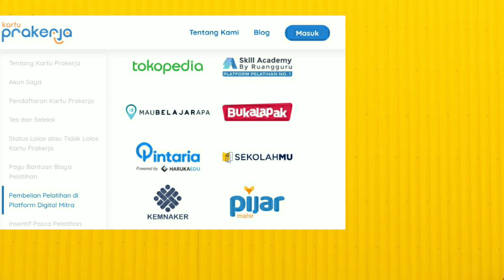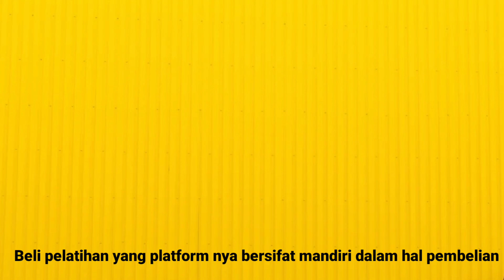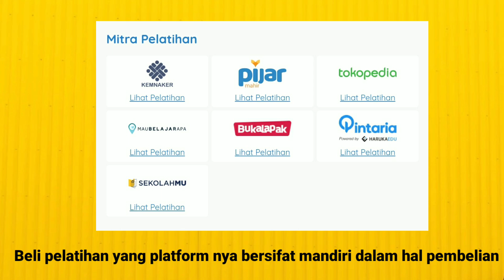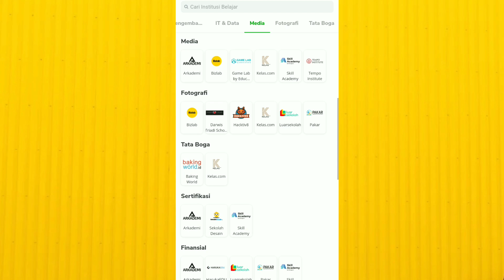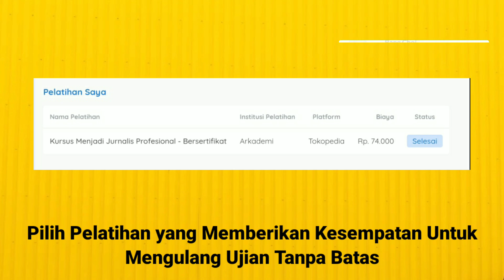PELATIHAN PRAKERJA YANG MUDAH DAN CEPAT SELESAI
Video ini bagi peserta prakerja yang ingin mengikuti pelatihan prakerja yang cepat dapat sertifikat.

7 pelatihan prakerja yang sertifikat nya cepat muncul di dashboard prakerja ada pelatihan yang tidak perlu ikut webinar.

38 pelatihan prakerja
pelatihan.kemenaker.go.id
pelatihan kerja kemnaker
pelatihan prakerja yang mudah dan cepat
pelatihan prakerja yang gampang
pelatihan prakerja sekolahmu